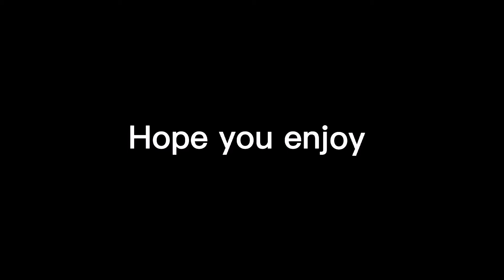Tanjiro & Inosuke (edited version) Best Buddy in Demon Slayer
Check out inshot